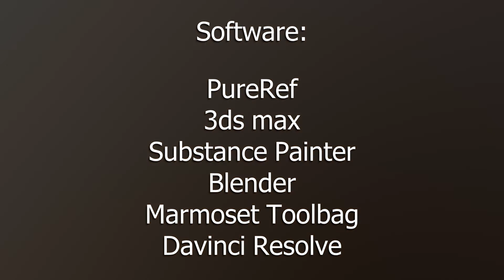Haceb LAV SA 0700 BL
3d model I made for a Colombia company named Tangible Design a couple of months ago. The entire process was done in 3ds max / Substance Painter, was rendered in Marmoset Toolbag and Blender and it was done in around 2 - 3 working days.

The entire model was created based on reference images and some sheets with overall measurements.